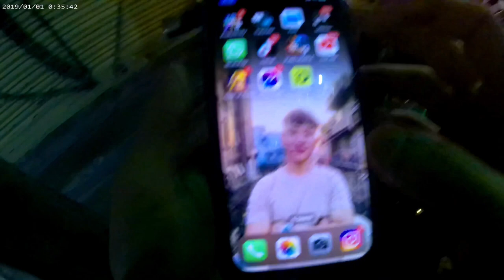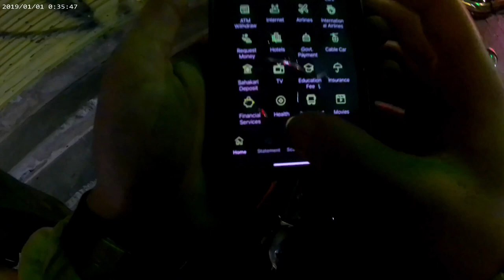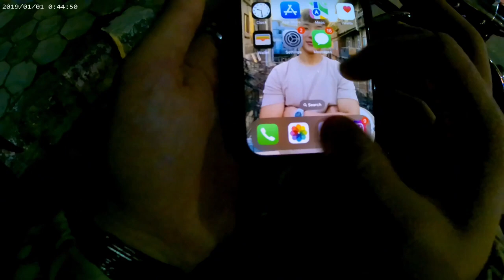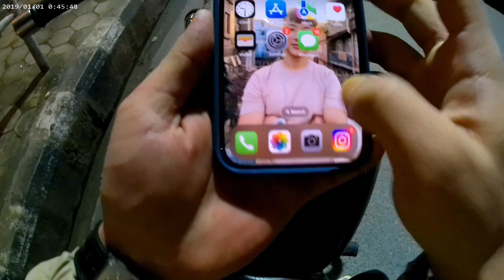THAMEL HOTTEST NIGHT AT THAMEL😝 ||KATHMANDU|| PULAMI VLOGS